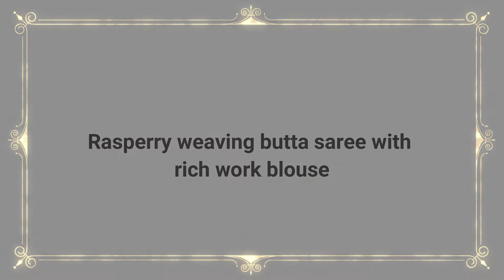Rasperry weaving butta saree with rich work blouse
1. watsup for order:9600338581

2. NO negotiations Please

4.Sorry, cash on delivery service is not available

5.payment can send through Netbanking,googlepay or mobile banking

6.Dispatch will be same day or next day after payment

7.After dispatching we will send you courier number through watsup

8.Depends on distance item will receive.normally 5 to 7 days

9.Take video at the time of parcel open

10.if you find any damages you can returned to same address

11.we supply all over south india,chennai,tamilnadu,hyderabad,andhrapradesh and telangana

12. 5 percent color variation will be there due to photoshoot... no exchange saree  for color variation

Material : silk with weaving thread butta and awesome pallu concept

*Top 16  silk saree collections with price n saree collection for wholesale price

* we can give you full review on latest Top 16 soft silk saree collections with price

*some of companies not providing price in the video

*weekly  once we updated latest  Top 16 soft artificial silk saree collections with price in our channel

*Our team collect all top collection in india on new arrival bengali cotton saree collection

*Directly we get  pure cotton silk  saree  from manufacturers so we can give you wholesale price

* most of fuctions or weddings women wear artificial  silk sarees in india

*source infratech tv channel maintaining online shopping .. we have lot of collections on pure kanjivaram sarees with price

* Top 16  silk saree collections with price images and photos

*Buy authentic  silk saree collections with price directly from weavers.

*My official Website for MEENU'S COLLECTIONS*

*My official App for MEENU'S COLLECTIONS*

 1: Install Meenu's collections official App

2: After installing App

If you are new to this business..
Click the (Learn Reselling) side menu in the App And see the video and read the steps.

1. Video while opening parcel is must

2. No returns on dislikes